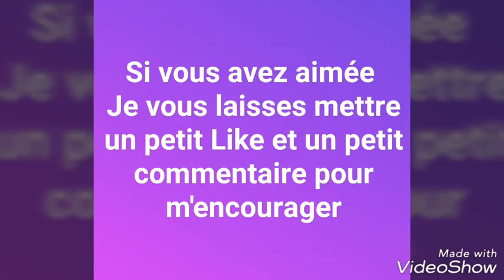Dance fornite Saison 3 et 4 Deuxième Partie